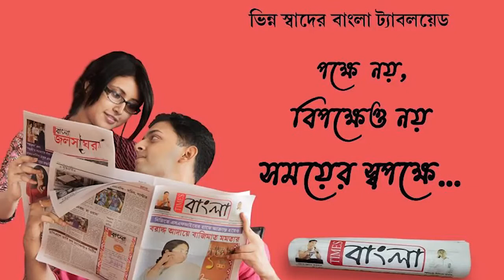কাঁথি পৌরসভার ৯ নং ওয়ার্ডে বিজেপি প্রার্থী বনশ্রী মাইতির হয়ে প্রচারে শুভেন্দু অধিকারী